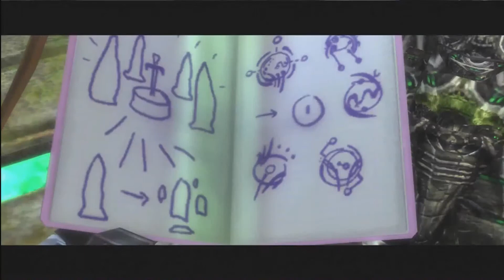Tomb Raider Legend - Classic Theater 14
The Enjoyment of the Tomb Raider Trilogy (HD) Begins with the Legend of Lara 9 yrs old watched in horror as her mother vanished in front of her eyes...now older she on a quest to dig up the past in search of truth!

Tomb Raider Legend walkthrough
Tomb Raider Legend  review
Tomb Raider Legend playthrough
Tomb Raider
Tomb raider legend movie
Tomb raider
Lara croft
Ps4
Ps3
Xbox one
Xbox 360